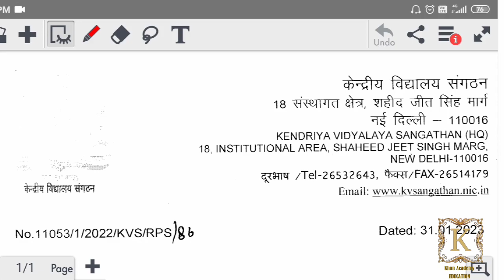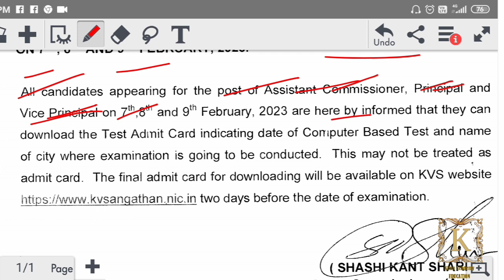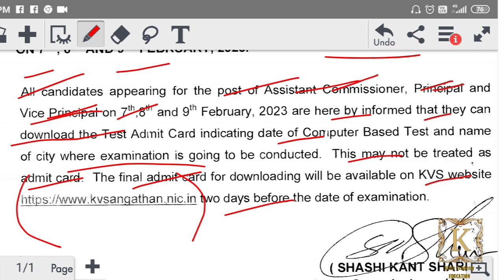KVS Exam 2023. Examination Dates And Centre. How To Check Exam Centre And Date.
javaidkhan.education

@KHAN ACADEMY EDUCATION